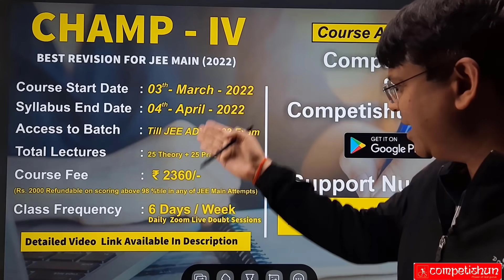Best Revision Course For Jee Main 2022 (1st Attempt) | JEE Main 2022 Strategy | Champ-4 | ALK Sir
𝗔𝗯𝗼𝘂𝘁 𝗧𝗲𝗮𝗺-𝗖𝗼𝗺𝗽𝗲𝘁𝗶𝘀𝗵𝘂𝗻:
Competishun is the best relevant Online JEE/NEET Preparation platform for students appearing in Engineering and Medical Entrance Examinations in India like IIT JEE Main, JEE Advanced, NEET (UG), etc. We also prepare students for Boards, NTSE, KVPY, and Olympiads.

On this Channel, you will find the video lectures of the complete syllabus of JEE Physics, Chemistry, and Mathematics for Free.

The Competishun team consists of passionate teachers hailing from top IITs and NITs with 15-20 years of experience teaching for JEE. Mohit Tyagi (MT) Sir - IIT Delhi, Subject - Mathematics, Alok (ALK) Sir - NIT Allahabad, Subject - Physical and Inorganic Chemistry, Amit Bijarnia (ABJ) Sir - IIT Delhi, Subject - Physics and Neeraj Saini (NS) Sir - M.Sc. Chemistry, Subject - Organic Chemistry are all renowned teachers in the Field of JEE Mathematics.

Due to this vast experience, we are already familiar with most of the students' problems and are able to guide them in the right direction throughout their preparation, like what to study, how to study. Even after the exam results are out, we provide students with help in choice filling of JoSAA and the whole counseling process also.

We also have channels dedicated to NEET - ‘Competishun NEET’ and Pre Foundation: ‘Competishun NEEV’.